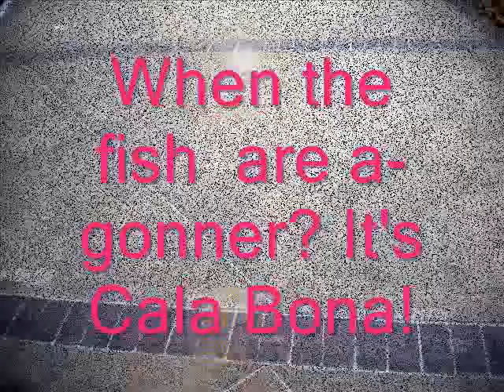Majorca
All my holiday pics! Just love this place and can't wait to go back next year!